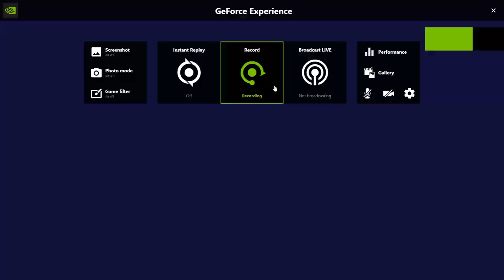galaxy bowling 3d thursday morning randomness